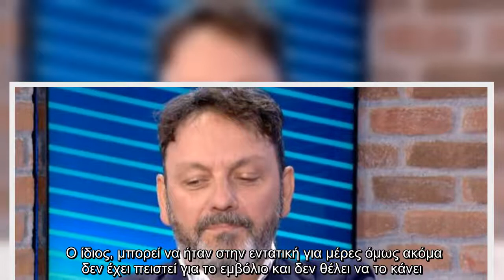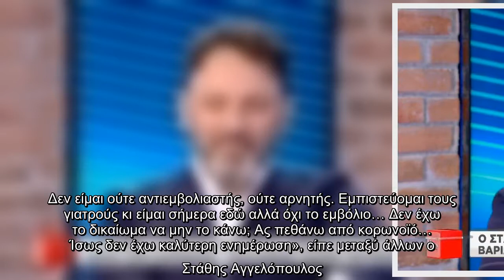Στάθης Αγγελόπουλος: «Ήμουν 13 ημέρες στην ΜΕΘ, φοβήθηκα ότι θα πεθάνω. Το εμβόλιο δεν με πείθει»